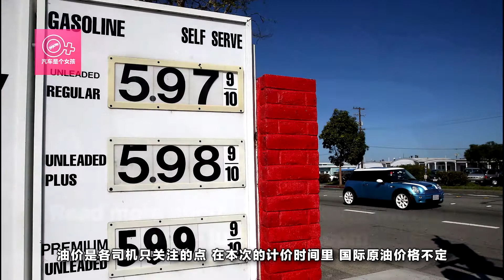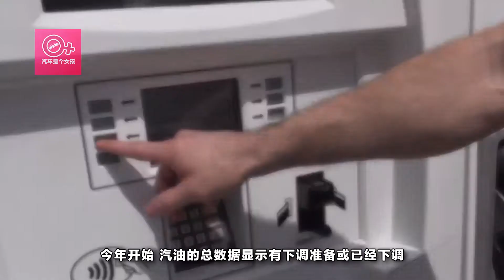不著急加油，國內油價面臨調整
油價是各司機只關註的點，在本次的計價時間裏，國際原油價格不定，上下浮動，出現不穩定現象。國內油價調整或迎年內首次擱淺。